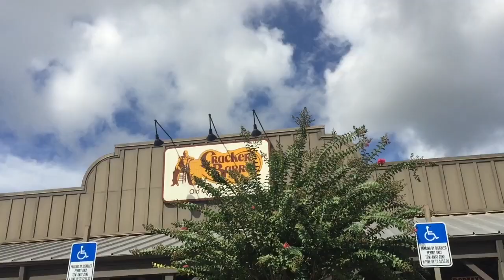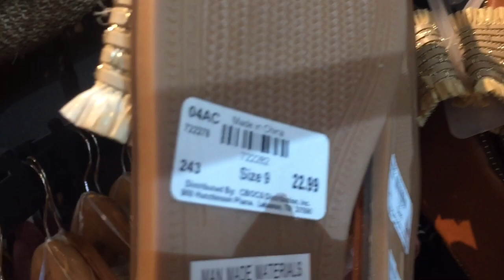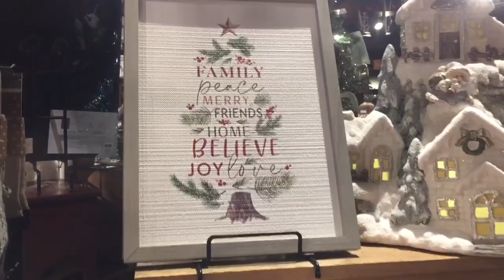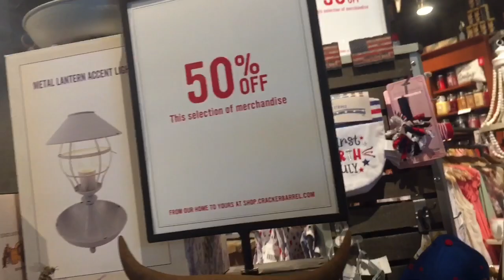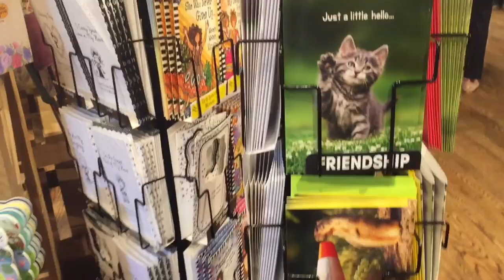Cracker Barrel Old Country Store